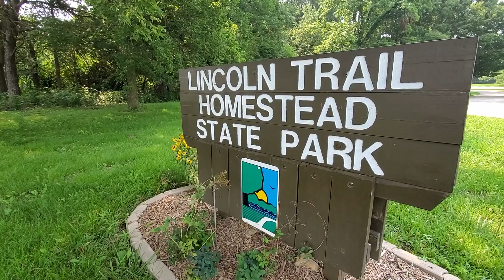Lincoln Trail Homestead Park